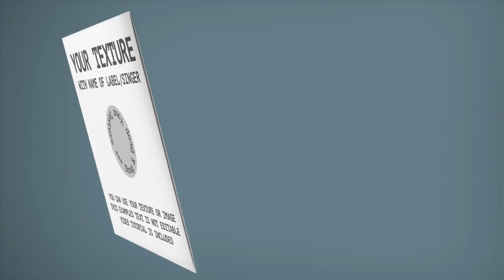Vinyl Record Mockup Final Cut Pro Template